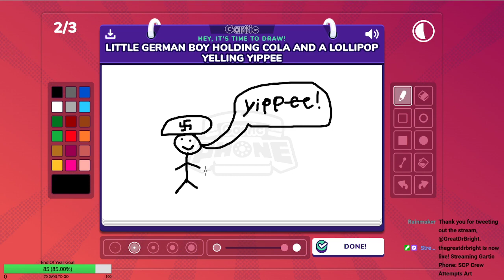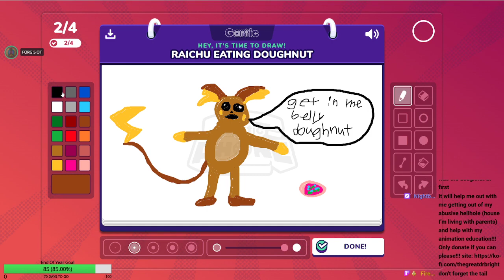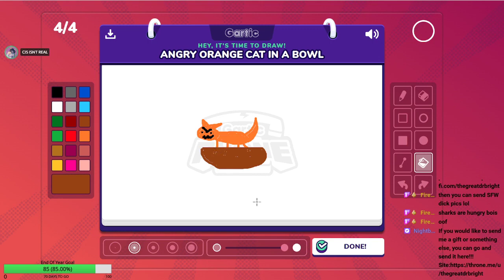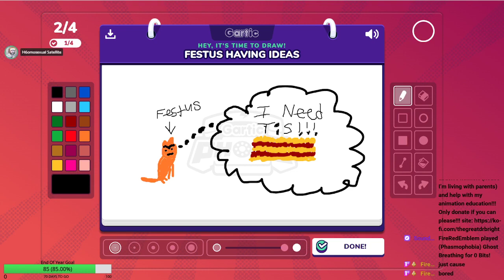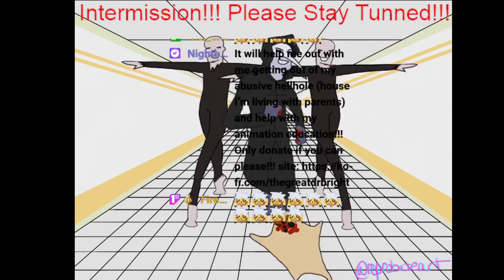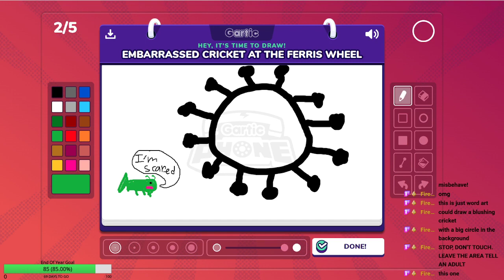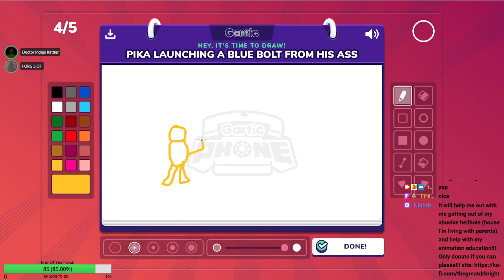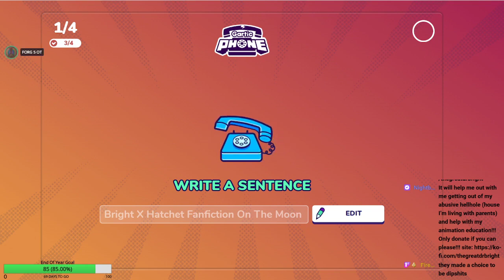SCP Crew Attempts Art VOD